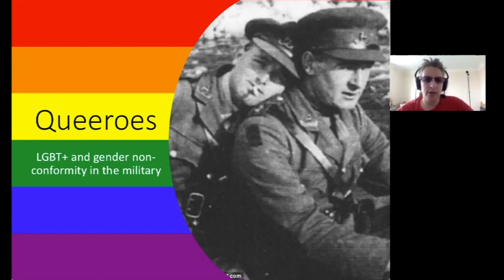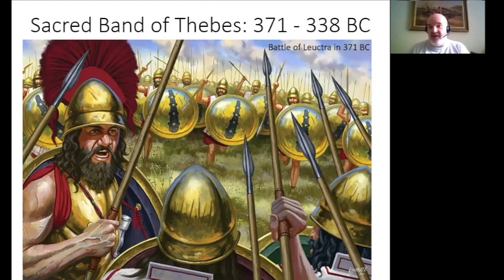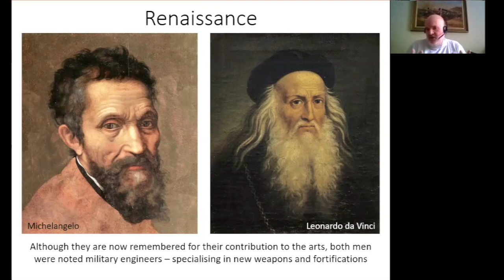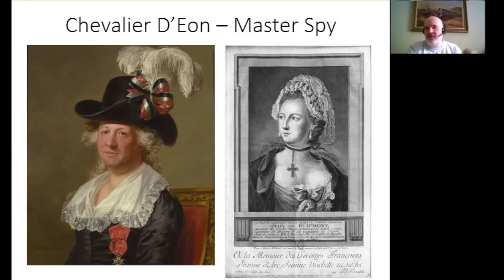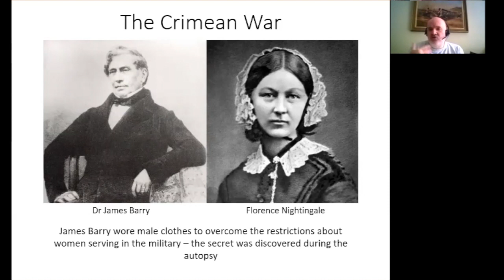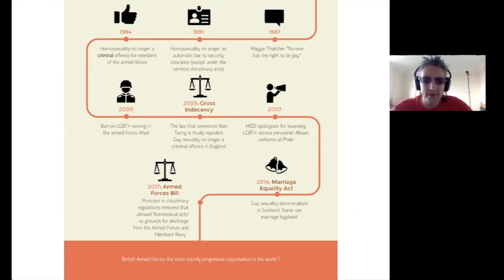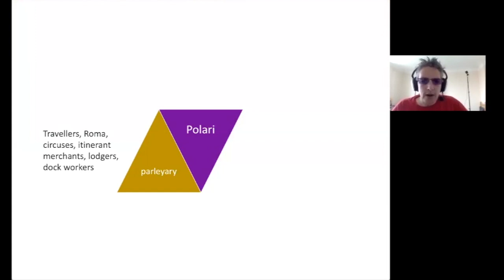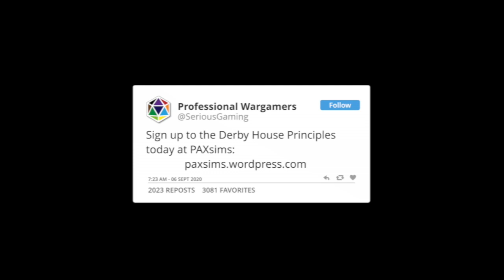Queeroes: A brief history of LGBT+ and gender-non-conformity in the military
Paul Strong and Sally Davis present Queeroes: a brief history of LGBT+ and gender-non-conformity in the military.